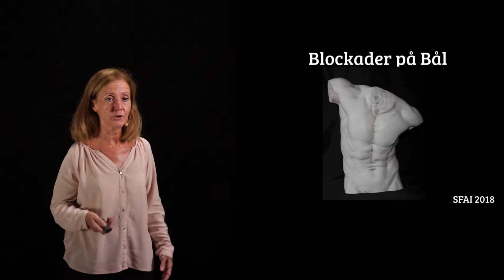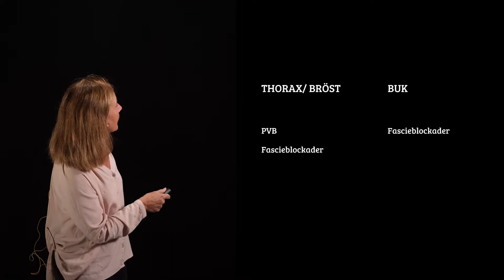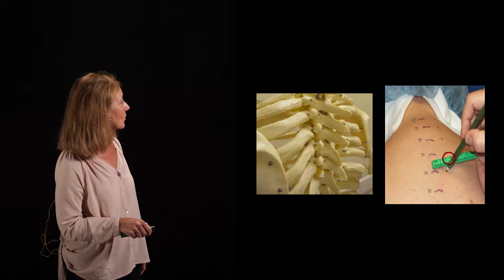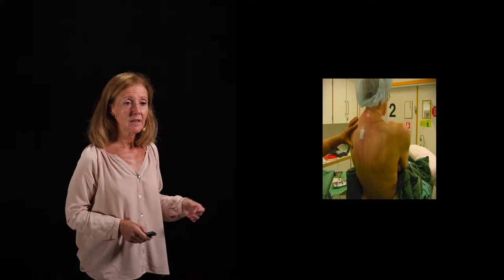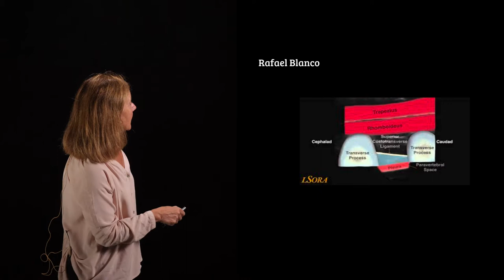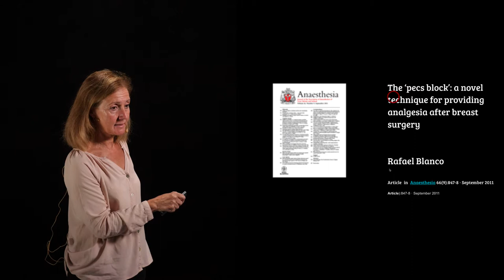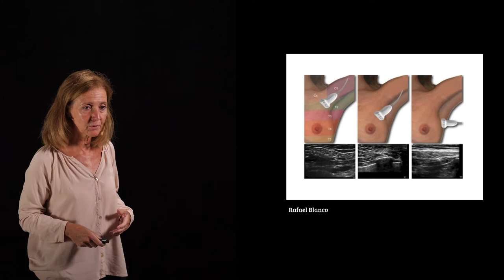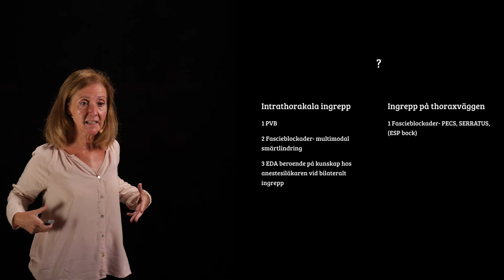SFAI 2018 Bålblockader 1 av 2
Vad är nytt inom bålblockader?
Charlotta Rubiano Löved, ÖL, AnOpIVA Centralsjukhuset i Karlstad.